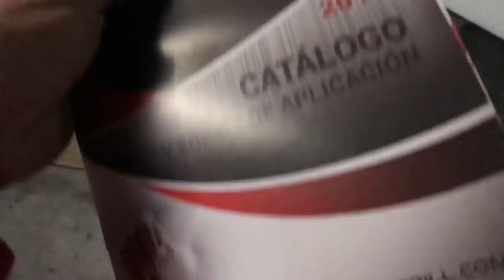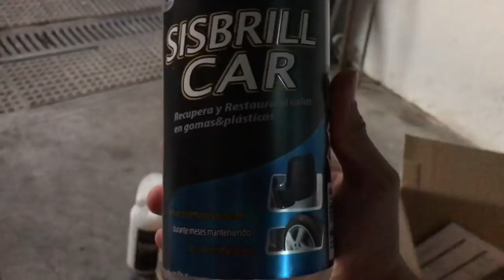SE QUITARA LA SANGRE DE MI COCHE?? PROBANDO LOS PRODUCTOS DE SISBRILL II ROPEBU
▼▼▼▼▼▼▼▼PAGINA WEB DE SISBRILL:▼▼▼▼▼▼▼▼▼▼